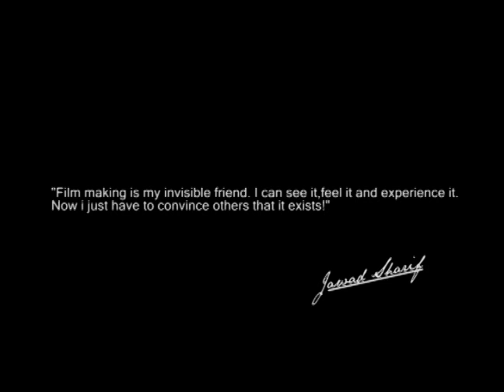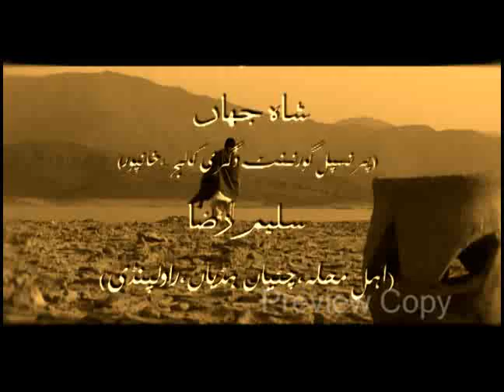Hassan Kozagar Experimental Short Film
Directed by : Muhammad Jawad Sharif
D.O.P: Syed Talha Rashid
Poet: Noon Meem Rashid
Recites: Zia Moheyuddin
ہاں زاد، نیچے گلی میں ترے در کے آگے یہ میں سوختہ سر حسن کوزہ گر ھوں! تجھے صبح بازار میں بوڑھے عطّار یوسف کی دکّان پر میں نے دیکھا تو تیری نگاھوں میں وہ تابناکی تھی میں جس کی حسرت میں نو سال دیوانہ...